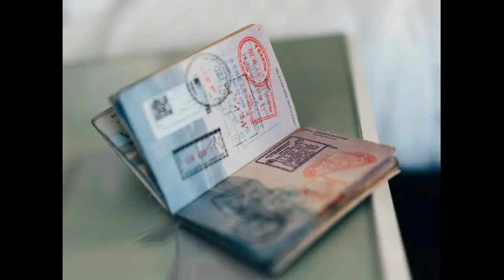14 Thousand 631 Illegally Arrested In Saudi Arabia | The Arab Info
14 Thousand 631 Illegally Arrested In Saudi Arabia | The Arab Info